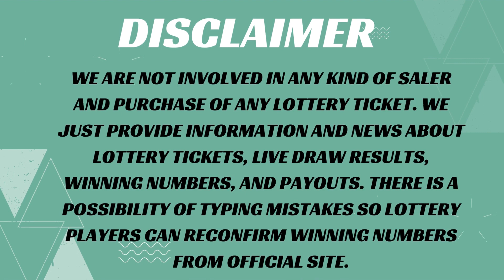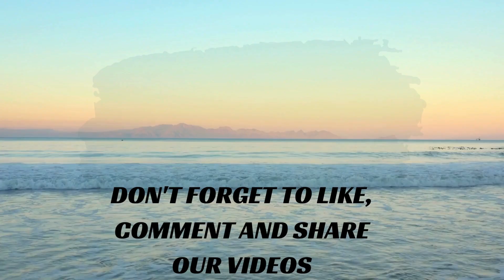Massachusetts Evening Lottery Draw Results - 23 Nov 2023 - The Numbers Game - Mass Cash - Powerball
Today November 23, 2023, Find in this video the Massachusetts evening lottery live drawings results, Top payouts(prizes), and the latest winning numbers. These Massachusetts Evening lotteries' live drawings results are drawn in the evening time daily.

The Massachusetts Evening Lottery live draw results are broadcasted in the Evening daily at 09:00 p.m., ET. by The Massachusetts state lottery commission (MSLC). Every day, The Massachusetts Evening Lottery live draws videos are uploaded on this YouTube Channel "Lottery Results". For other USA States lottery results, winning numbers, payouts, and news.

Find in this post, The Numbers Game Evening, Mass Cash, Megabucks Doubler, Powerball, Mega Millions and Lucky For Life live drawing lottery results, jackpot prizes, and winning numbers for today Nov 23, 2023, past 30 days.